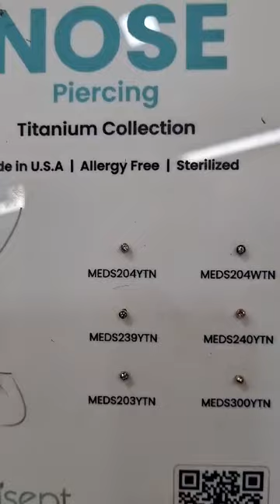nose 👃🏻 NOSE Piercing Titanium Collection 👃🏻9322142827 MERAJ HAIR STYDIO UNISEX